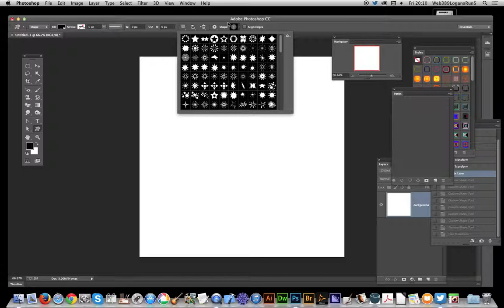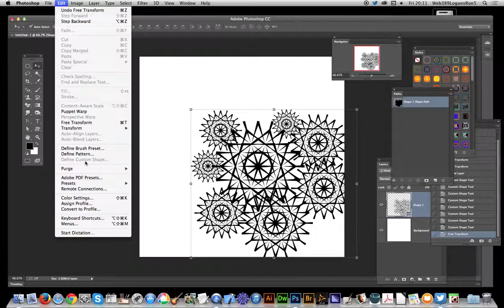Photoshop CC : Create complex shapes from a single custom shape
Create complex shapes using multiple copies of a single shape in Photoshop CC